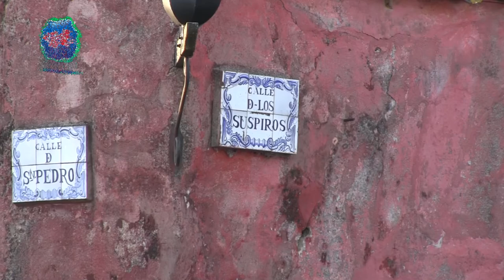Reabrirán Hoteles y Restaurantes de Colonia bajo protocolo sanitario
El Ministerio de Turismo pondrá en práctica un protocolo de seguridad sanitaria en hoteles y restaurantes de Colonia que se preparan para abrir sus puertas en los próximos días. Así lo confirmó el Director Nacional de Turismo, Dr. Martín Pérez.

El Recientemente designado Director Nacional de Turismo, el Coloniense Martín Pérez mantuvo en la ciudad de Colonia del Sacramento, una reunión con autoridades de las Intendencias de Florida, Flores, Durazno, San José y Colonia.

Pérez anunció que el Gobierno buscará fomentar el turismo interno y que en ese sentido se establecerá un protocolo sanitario en Hoteles y Restaurantes.

Los establecimientos que pongan en práctica el protocolo sanitario recibirán un rótulo de “Operador Responsable” mediante un código QR que los turistas podrán identificar con sus teléfonos móviles.

Así lo informó desde Colonia, Darío Izaguirre

Testimonios por orden de aparición en el video:

Dr. Martín Pérez Banchero / Director Nacional de Turismo
Martín de Freitas / Presidente de la Cámara Hotelera de Colonia
Corresponsal en el Departamento de Colonia de TNU - VTV
Corresponsal en Juan Lacaze PUNTO OESTE
📻 89.1 FM 👉 Lunes a Viernes de 08:00 a 10:00